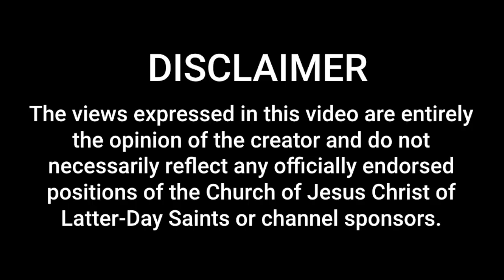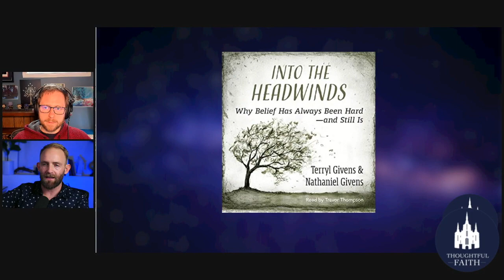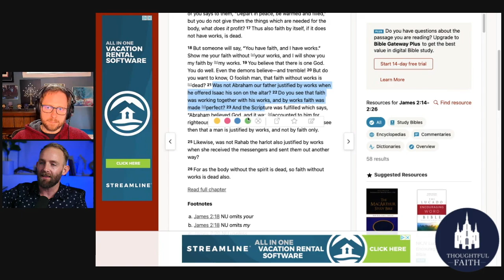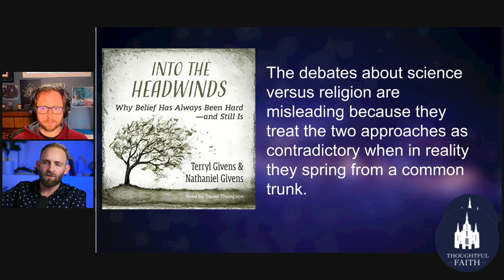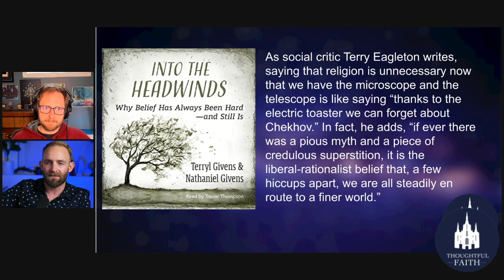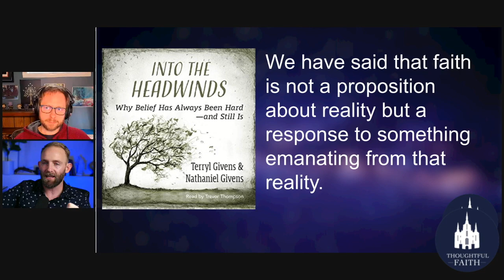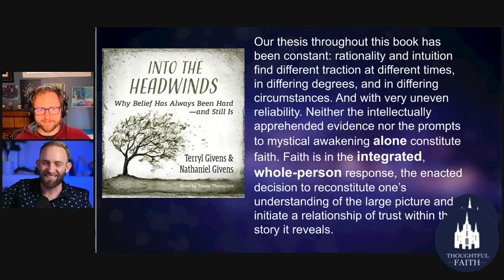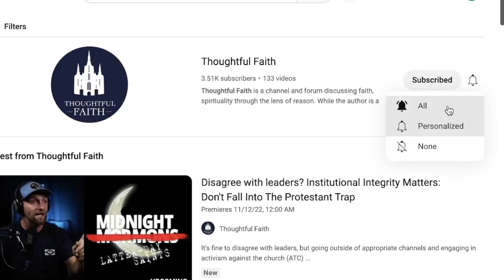Book Review: “Into The Headwinds”- By Nathaniel and Terryl Givens (Full Interview)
Has rationalism and science undone the need for faith? If you find faith is an uphill battle you are not alone, and perhaps it’s that way by design. But what’s the alternative? Is truth really fully known via rationality and science?